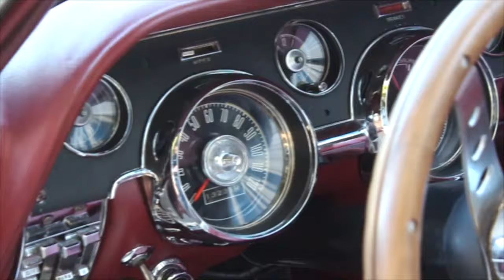Restauração Mustang / Vrum Brasília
Você é apaixonado pelo seu carro? Quer contar a história dele pra gente? O Vrum Brasília, essa semana, começa uma série de reportagens sobre vários carangos. O primeiro deles é um Mustang conversível, que caberia, fácil, fácil, na nossa garagem. :)